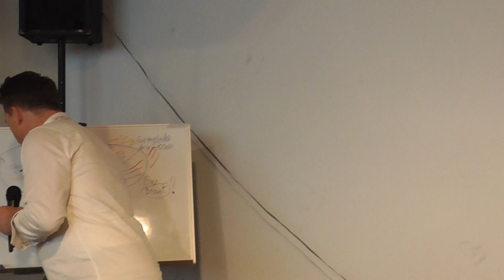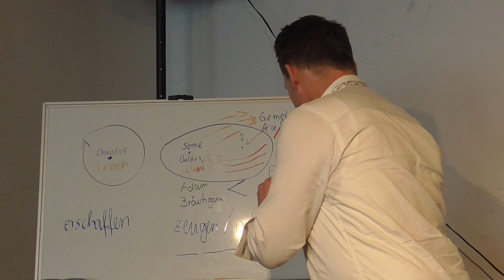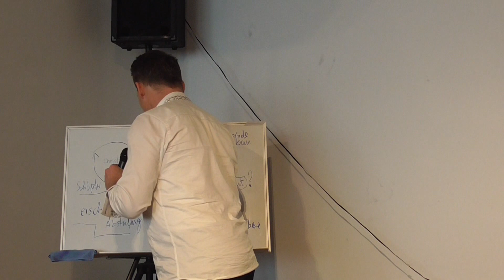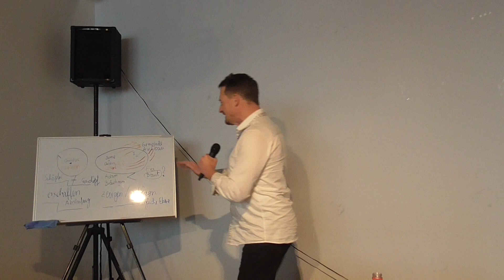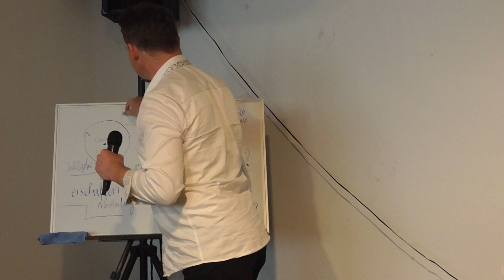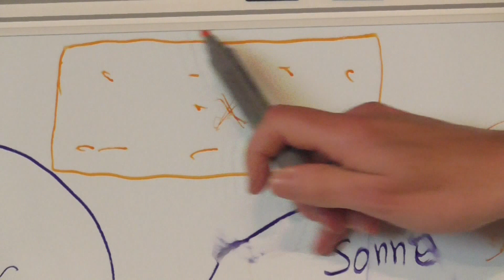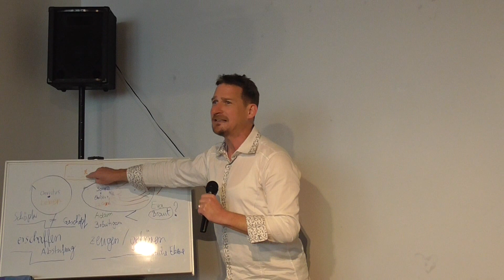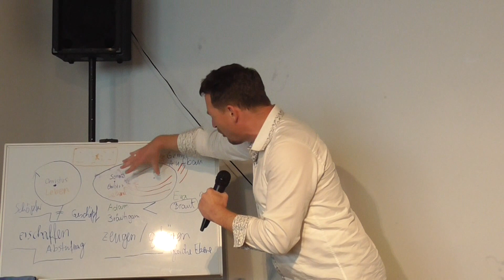Gottes Masterplan Teil 3 Die geheimnisvollen Bau-Materialien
Michael Stadler am 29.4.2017 in München.